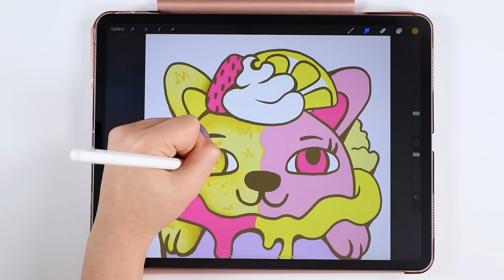Ranking Everything I've Painted in 2021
CURRENT SERIES:
Bake With ME: Recreating squishies I've decorated in real life
Squishy Unboxing: Opening used squishy packages sent from viewers

___UPLOAD SCHEDULE___

CREATE THIS BOOK:

CREATE THIS BOOK 2:

____ME SOCIALS____

MoriahOfficial

____CONTACT ME____

_____MAIL ME_____